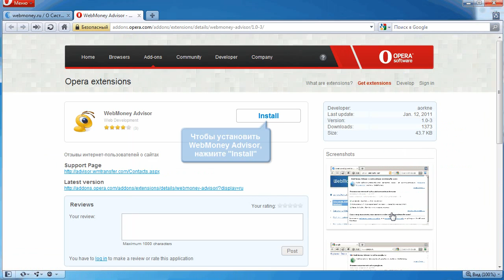Новости WebMoney: WebMoney Advisor заработал в Opera 11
Популярное расширение для веб-браузера WebMoney Advisor теперь стало доступным и для владельцев браузеров Opera. WebMoney Advisor встраивается в интерфейс браузера в виде специальной панели инструментов (тулбар). Он служит для постоянной проверки открываемых в браузере интернет-сайтов на их безопасность. Кроме этого, Advisor дает возможность оставить собственный отзыв о любом сайте.